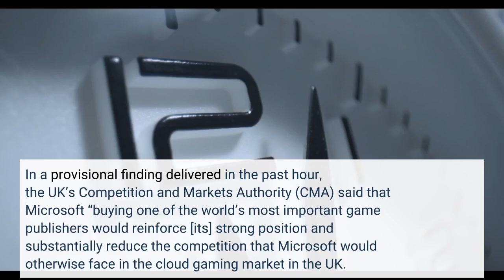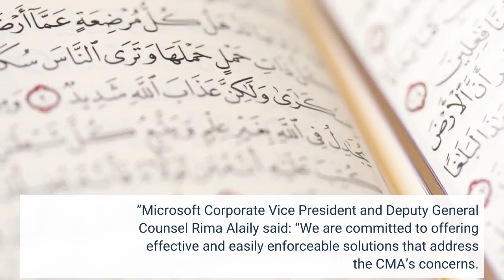Microsoft Activision Deal Could Bring Harm To UK Gaming Community Rules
Microsoft’s proposed $69B acquisition of Activision could bring harm to the UK’s 45M-strong gaming community, the nation’s competition body has ruled. In a provisional finding delivered in the past hour, the UK’s Competition and Markets Authority (CMA) said that Microsoft “buying one of the world’s most important game publishers would reinforce [its] strong position and substantially reduce the competition that Microsoft would otherwise face in the cloud gaming market in the UK. ” Both companies can respond to the ruling, which will conclude in April. Microsoft already accounts for an estimated 60% to 70% of global cloud gaming services, said the ruling, and corners the market in other ways via its ownership of Xbox, Windows and Azure. A small number of Activision’s flagship games such as Call of Duty play an important role in driving competition between consoles, added the CMA, which said Xbox and Playstation’s competition would “weaken competition” and “in turn harm UK gamers. ”“Our job is to make sure that UK gamers are not caught in the crossfire of global deals that, over time, could damage competition and result in higher prices, fewer choices, or less innovation, ” said Martin Coleman, who chaired the CMA investigation. Microsoft floated the $69B deal around a year ago and, while antitrust-buster FTC plans to challenge in court, both its Vice Chair and President Brad Smith and Activision CEO Bobby Kotick have recently said they’re confident the move will close. Smith recently said Microsoft has been “committed since day one to addressing competitive concerns. ”Microsoft Corporate Vice President and Deputy General Counsel Rima Alaily said: “We are committed to offering effective and easily enforceable solutions that address the CMA’s concerns. Our commitment to grant long term 100% equal access to Call of Duty to Sony, Nintendo, Steam and others preserves the deal’s benefits to gamers and developers and increases competition in the market. ”She added that 75% of respondents to the CMA‘s public consultation agree that the deal is good for competition in UK gaming. An Activision spokesman said: “We hope between now and April we will be able to help the CMA better understand our industry to ensure they can achieve their stated mandate to promote an environment where people can be confident they are getting great choices and fair deals, where competitive, fair-dealing business can innovate and thrive, and where the whole UK economy can grow productively and sustainably. ”